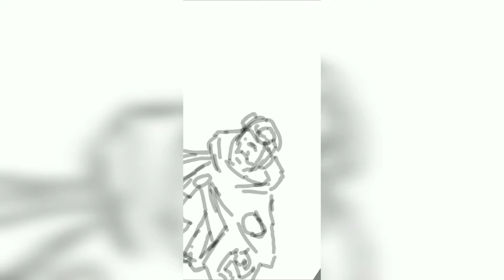Phone doodle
Using Autodesk sketchbook's time lapse feature on my Samsung Galaxy Note 8.
Also, Vlogit for editing this video.